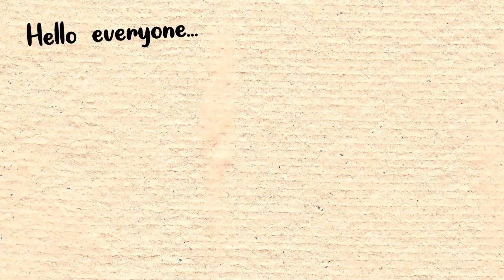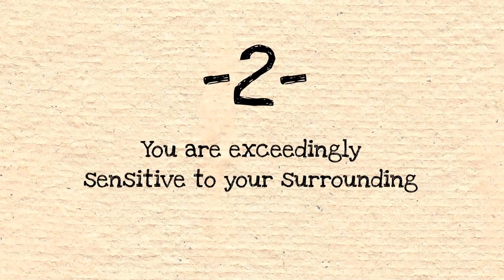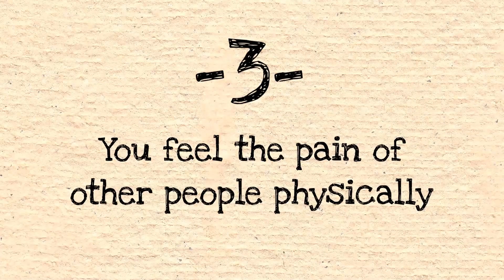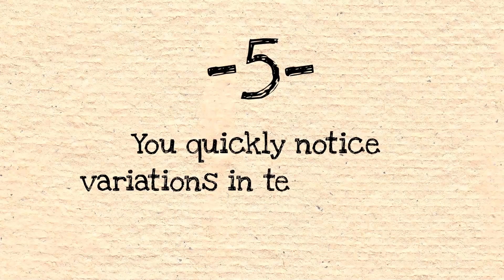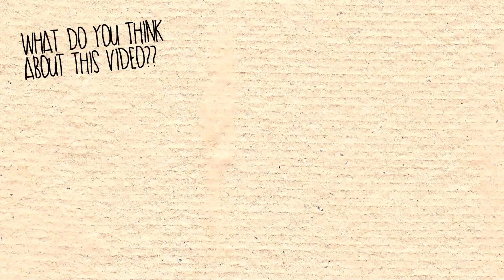6 Signs You Could Be A Clairsentient (Without Knowing It!)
6 Signs You Could Be A Clairsentient (Without Knowing It!)

Clairsentience can be said to be the most down-to-earth of all the intuitive gifts. A clairsentient person can experience the present, past and future physical and emotional states of other people. They are often mistaken for empaths, but they are more intuitive than empaths. They can get information from places that are invisible to the physical eyes because of their high sensitivity.

Their abilities are more like psychic abilities that enable them to experience emotions and feel energies across a broader range. Have you ever experienced high levels of energy around you that you can't explain? That is a sign that you are clairsentient.

- Patti Harada
- Niki Mate
- Tina Espinoza